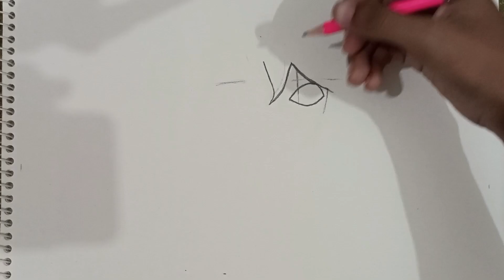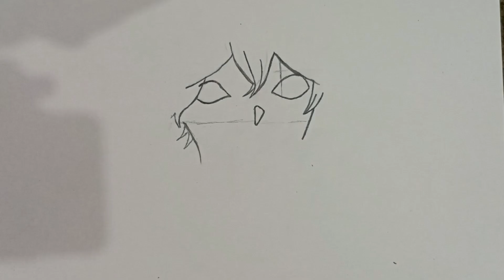How to Draw Gabimaru | Hell's Paradise: Jigokuraku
Let’s Learn How to Draw Gabimaru from Hell's Paradise: Jigokuraku. Enjoy This Video to Draw Your Favorite Anime Character.